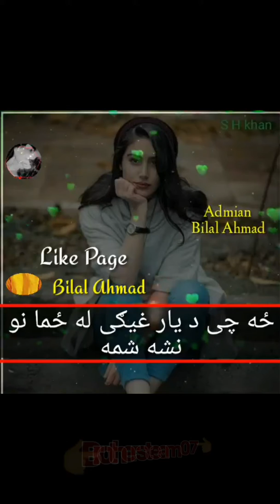Pashto New Tappy | Khalaq che chars oski nasha shi | Tik Tok viral video | Stargy De dumra asari de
Channel.

Rízéé || Production || & Brothersteam07 rights reserved.